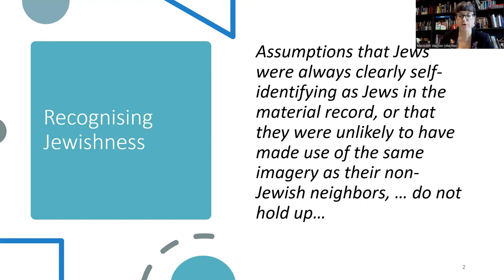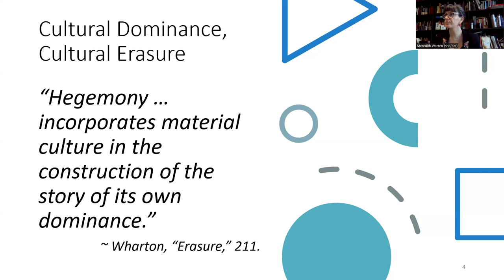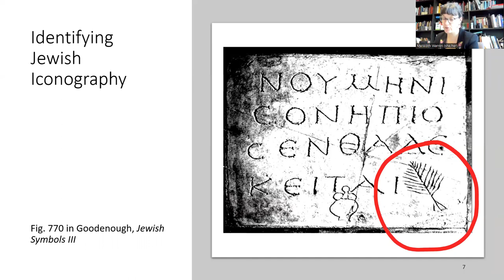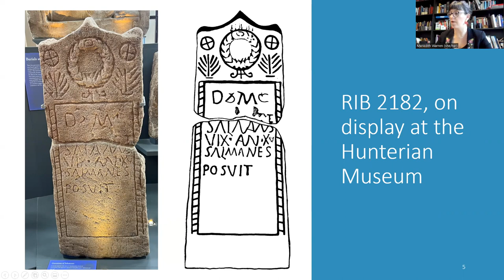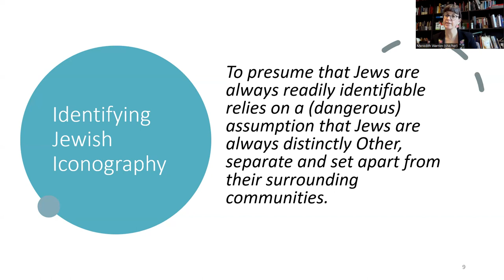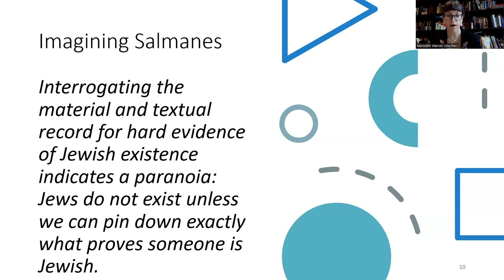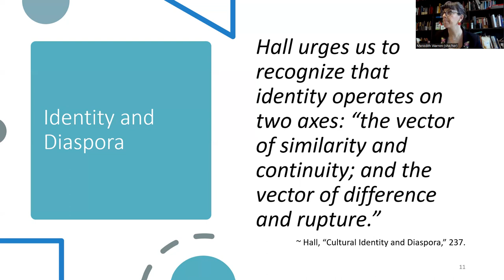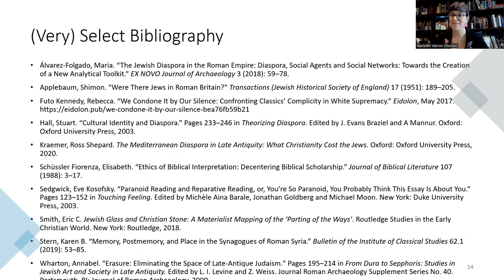Invisibility, Erasure, and a Jewish Tombstone in Roman Britain, by Dr Meredith J C Warren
Presented at the Sheffield Centre for Interdisciplinary Biblical Studies research seminar, 17 October 2022. Based on an article published in Journal of Ancient Judaism.

Abstract: Rigorous scholarship relies on evidence. But in the case of Jews in antiquity, absence of evidence has often been taken to be evidence of absence. An abundance of caution has frequently meant the erasure of Jews from antiquity, which inadvertantly lends support to white supremacist fantasies about Roman Britain. Using the test case of a tombstone from Roman Britain, I suggest that a methodology of imagination can be helpful in making sure Jews in antiquity are not invisible.